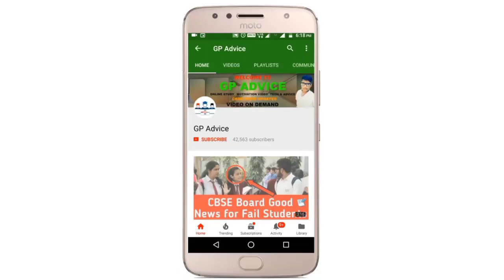CBSE STUDENTS ANURAG TRIPHATI CBSE SECRETARY का MSG अब ये करो